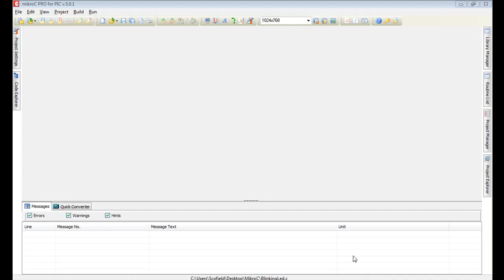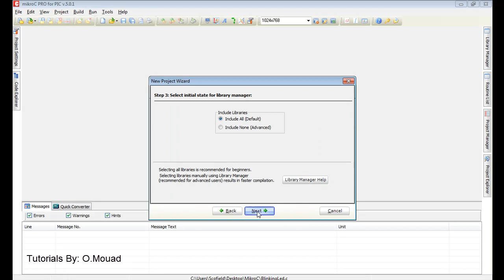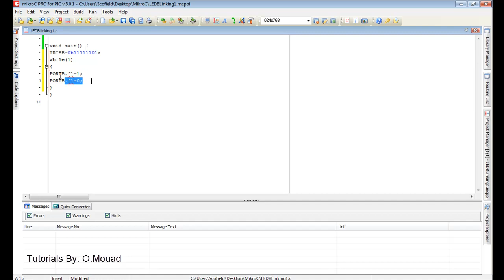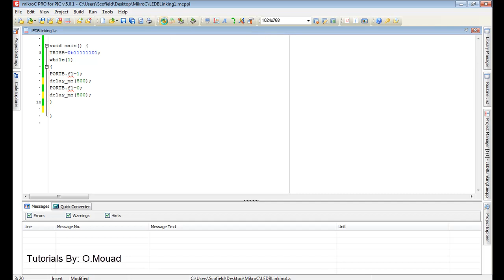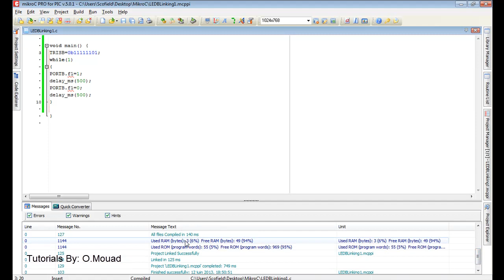First tutorial on Pic Microcontroller programming ( MikroC + Isis ) HD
Here is the first tutorial on programming the PIC microcontrollers for beginners.
In this tutorial you will need: The MikroC Pro & Proteus ISIS to simulate your program.
It's a very easy Tutorial to start programming microcontrollers.
We look forward your Ideas and needs for new tutorials! :)

--- Embedded Systems Tutorials---